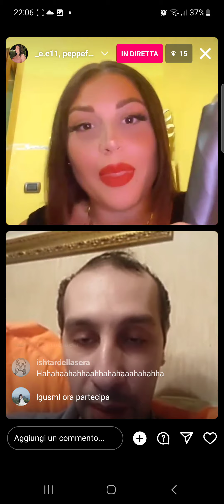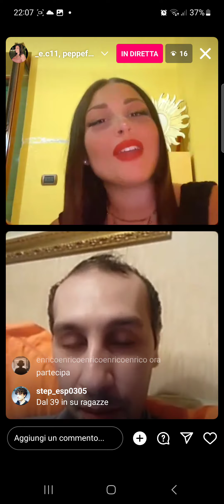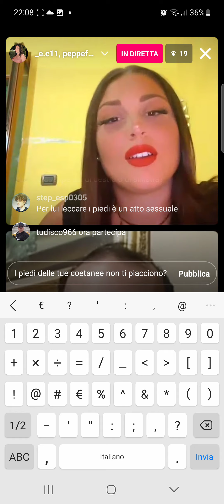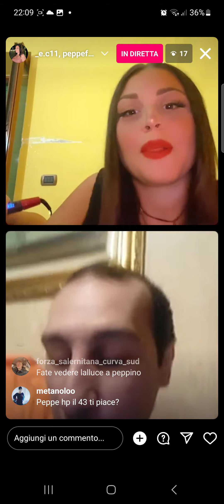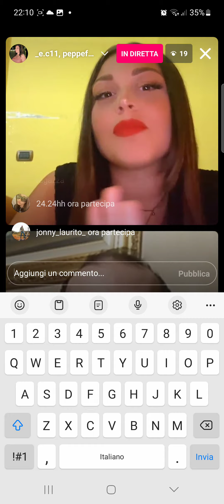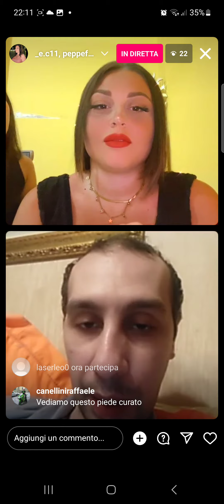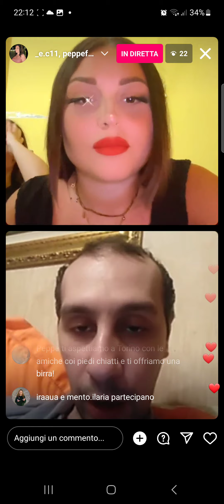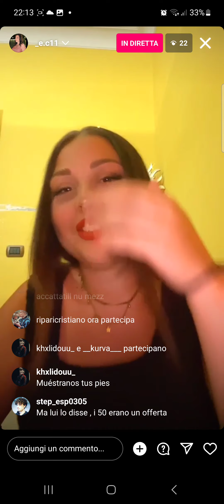La chat provano a far innervosire a Peppe Fetish